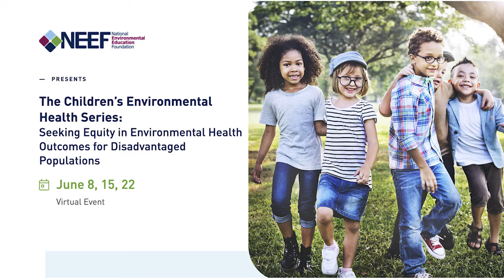NEEF Children's Environmental Health Series: Day 3, Diversity, Equity & Inclusion in Outdoor Spaces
Achieving Diversity, Equity & Inclusion in Outdoor Spaces

Moderator: Sara Espinoza, NEEF

Panelists: Tinelle Bustam, PhD, US Forest Service; Subria Spencer, National Park Service; Meri-Margaret Deoudes, NEEF; Laura Flores, Latino Outdoors

Panelists will discuss intentional strategies being used to connect with individuals from diverse backgrounds to increase access to parks and public lands. Implementing successful diversity, equity, and inclusion (DE&I) programs is critical for establishing lasting relationships with communities that have historically been marginalized. Discussions will focus on shifting the narrative on who is accessing outdoor spaces and sharing best practices for building inclusive relationships that attract long-term youth engagement.